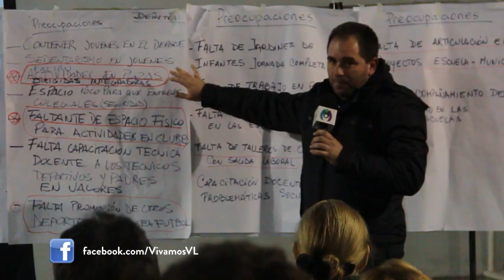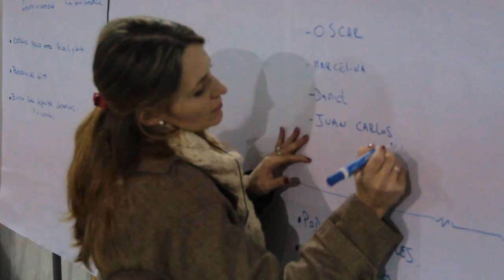Presentación Foros Vecinales 2013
Hoy se lanzó el nuevo ciclo de Foros Vecinales Barriales 2013, un espacio de participación donde los vecinos ponen en común sus preocupaciones, las priorizan y las convierten en proyectos realizables.
Este año los foros contarán con 3 rondas por barrio, donde en cada una de ellas se plantearán objetivos y, acorde al proyecto elegido por los vecinos se destinarán 15 millones de pesos para su realización.